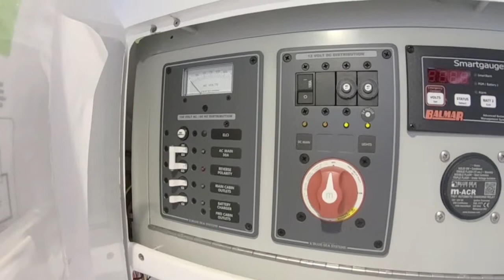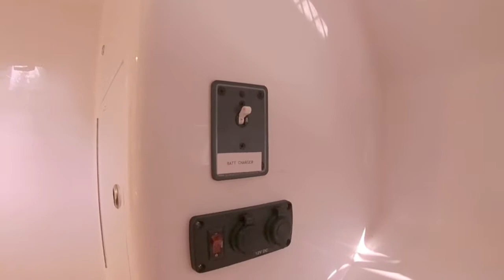Cloud Splitter Interior Video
Step aboard Cloud Splitter, a 2016 Farrier F-33 XR.